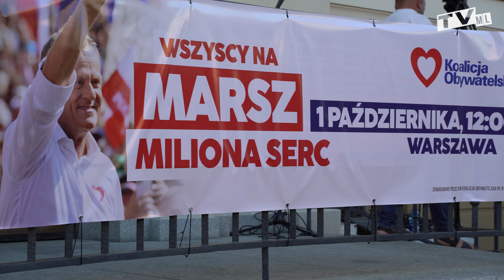Donald Tusk przyjechał do Leszna